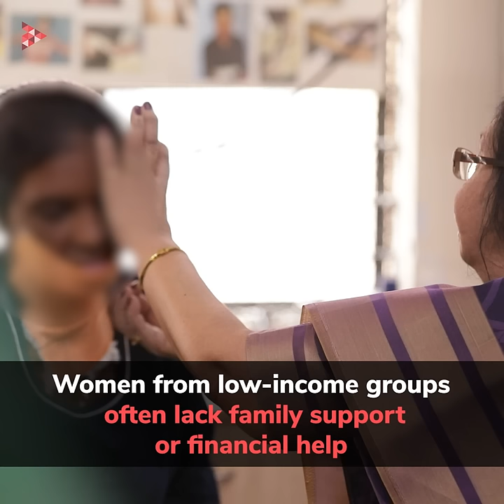Help Dr Prema of Agni Raksha provide free surgery & care for burn victims | GiveIndia | Crowdfunding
Headed by Dr Prema Dhanraj, Agni Raksha has treated over 18,000 burn victims in over 15 years. While the NGO continues to provide out-patient facilities for burn victims it had to shut down ‘Safe Haven’ its critical unit, because of a lack of funds after Covid.

“Covid was a body blow for us as we had to close Safe Haven. We have the building, beds and other facilities, but we don’t have funds to pay doctors and support staff or buy critical care equipment and medicines. I feel very bad for victims who require emergency treatment, reconstructive surgery and post-operative care. The most heartbreaking thing for me is when some burn victims are brought here first thinking that we still run Safe Haven,” says Dr Prema.

Established in 2000, GiveIndia is the largest and most trusted giving platform in India. Our community of 2M+ donors and 250+ corporate partners and brands have supported 2,500+ nonprofits, impacting 15M+ lives across India.

Raise funds for a non-profit/cause or help a loved one through an urgent medical crisis. Raising funds on GiveIndia is quick and easy. Checkout